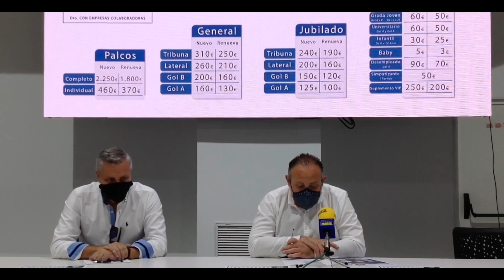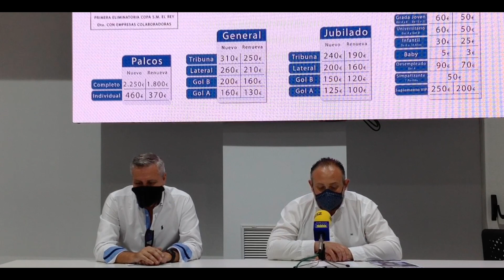Presentación de la campaña de abonados para la temporada 21/22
Antonio Justicia, presidente del CD Alcoyano SAD, y Rafael Pérez, presidente de ACECA